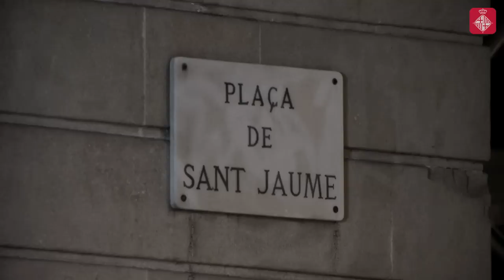Dia Internacional en Memòria de les Víctimes de l’Holocaust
Representants de les comunitats jueva, gitana i homosexual i familiars de persones assassinades i deportades han participat en l’acte celebrat en memòria de les víctimes del genocidi nazi, que han encès les espelmes per retre homenatge a les vides perdudes als camps de concentració i d’extermini. La plaça de Sant Jaume s'ha il·luminat amb la llum de les espelmes per recordar els difunts d'una de les massacres més grans que ha viscut la humanitat. Més info